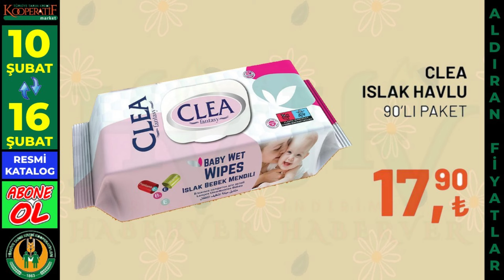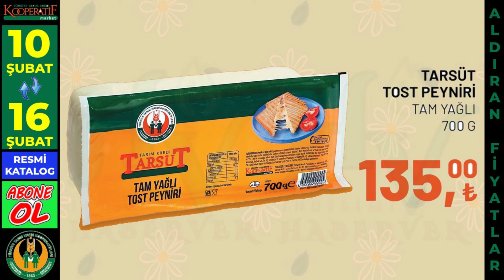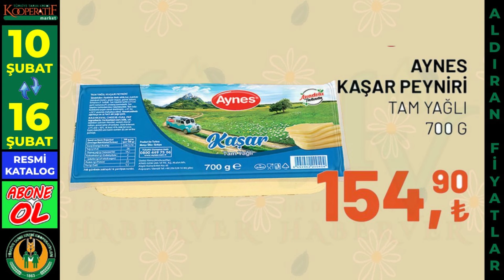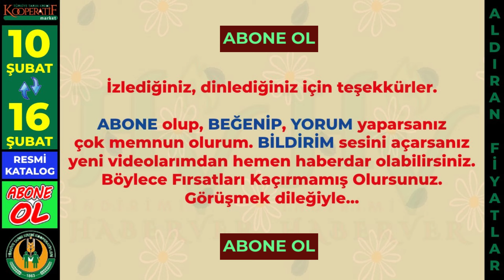İLK SİZ İZLEYİN & ŞİMDİ ÇIKTI & TARIM KREDİ MARKET İNDİRİMLİ ÜRÜNLER KATALOĞU & 10 ŞUBAT CUMARTESİ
TARIM KREDİ KOOPERATIF Market 10 Şubat Aldıkça Aldıran İndirimli Gıda ve Temizlik ürünlerini sizlerle birlikte inceliyoruz. Beğeni ve yorumlarınızı bekliyorum. İyi seyirler